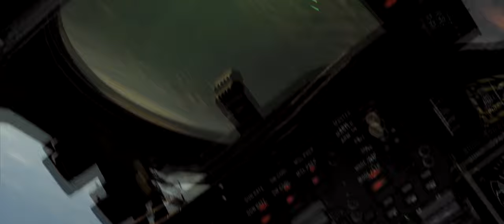DCS: Fight's On!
Tomcat by Heatblur Simulations

Do not redistribute this video without my permission!